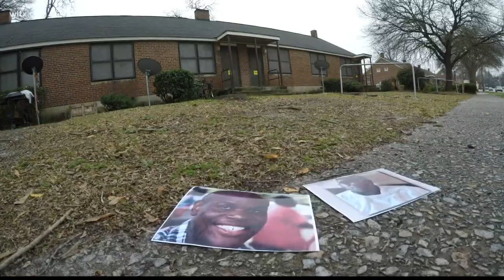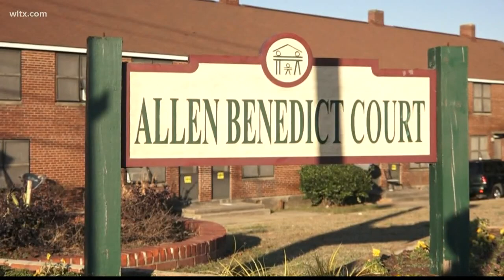Six months since gas leaks at Allen Benedict Court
It was six months ago since a gas leak at Allen Benedict Court apartments took the lives of two men.